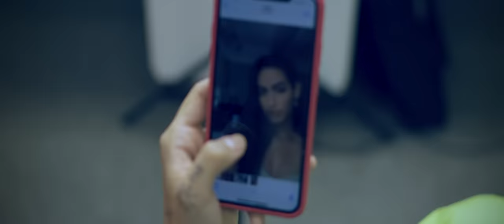EXTRAÑÁNDOTE - VF7 x RAUW ALEJANDRO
VF7 & Rauw Alejandro - Extrañándote